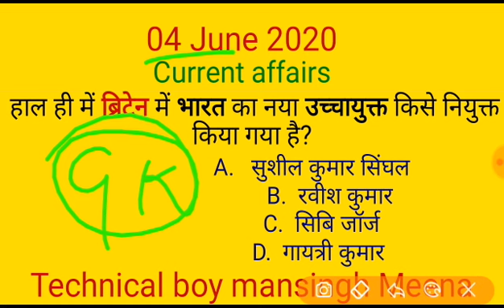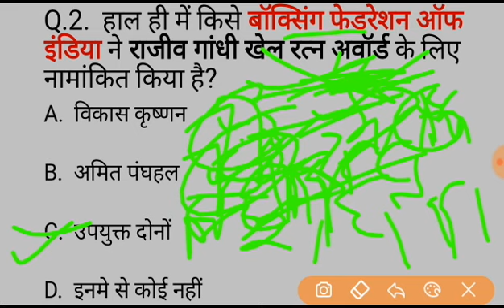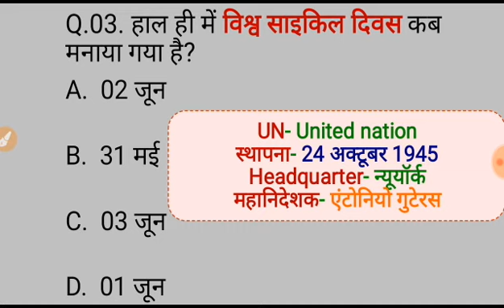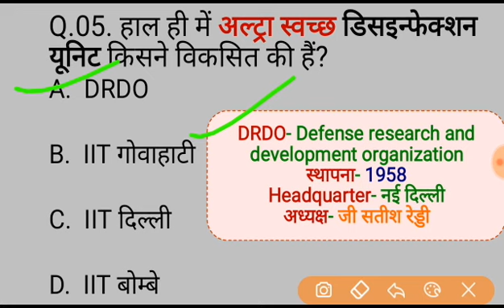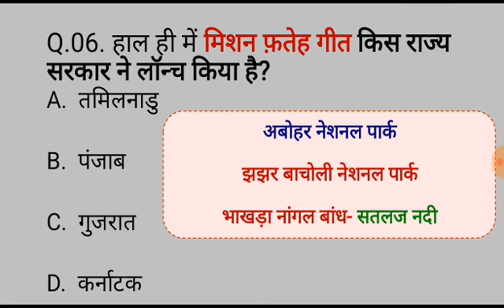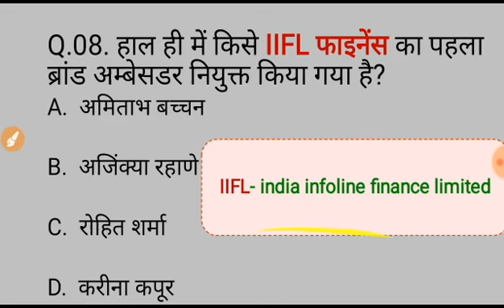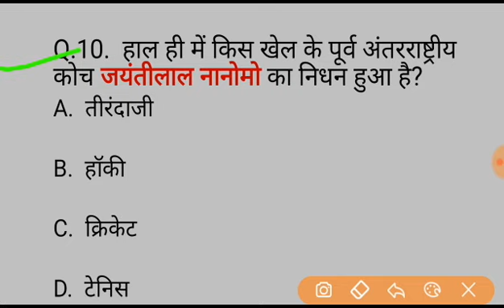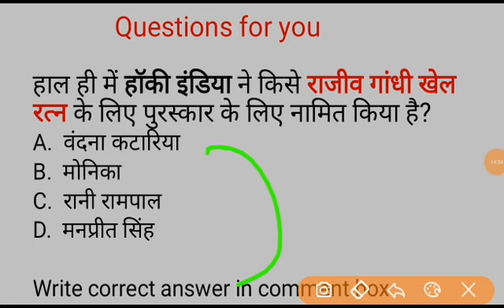04 June 2020 current affairs || Railway current affairs || Daily current affairs || Rajasthan Police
04 June 2020 current affairs||  NTPC current affairs || Current affairs in hindi || Mansingh Meena

Audio- Mansingh Meena
Support - Pradhan Saini
With--Students
Pdf- Mansingh Meena
Help Credit- Next exam
Martial- द हिन्दू and टाइम्स ऑफ़ इंडिया न्यूज़ पेपर

20 current affairs,
May20 current affairs,
Current affairs,
14 may current affairs,
13 may current affairs,

Daily current affairs by technical boy mansingh meena,

Easy learn current affairs,
Watch daily current affairs,
Map wise current affairs study,